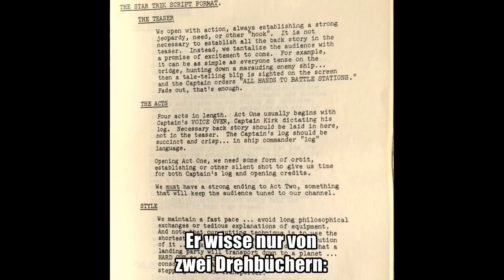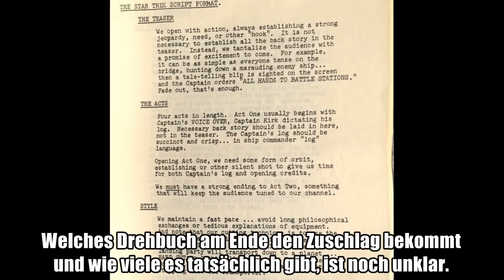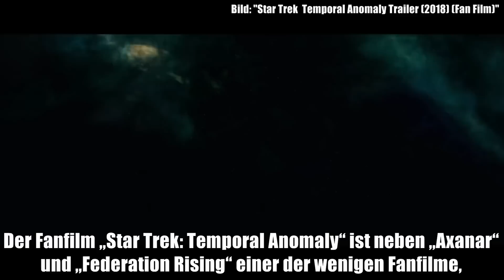Star Trek Wochenschau - Mehr Sets in Discovery Staffel 2 - 1. Aprilwoche 2018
Quellen:
Quinto gibt Argumente gegen Tarantino-Film

Alex Kurtzman führt bei der Staffel 2 Premiere Regie